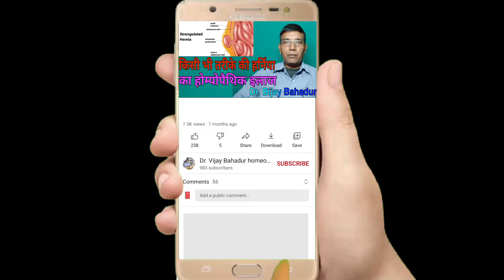Hernia ka homeopathic ilaj / Symptoms and homeopathic medicine of hernia .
Medicine name.
1 - Aesculus Hippocastanum 30
2 - Nux Vomica 30
3 - Lycopodium Clavatum 30
4 - Calcarea carb 30
5 - Opium 30

Top 10 videos link.

About video.
A hernia occurs when an organ pushes through an opening in the muscle or tissue that holds it in place. For example, the intestines may break through a weakened area in the abdominal wall.

Many hernias occur in the abdomen between your chest and hips, but they can also appear in the upper thigh and groin areas.

Any information on disease and treatment available on this channel are educational and informational  purpose only . Always seek the advice of your physician are other qualified health care professional with question you may have regarding your medical condition. Our channel shall not be liable for any direct, incidental , consequential, indirect or punitive damages arising out of access to or use of any content available on this channel.